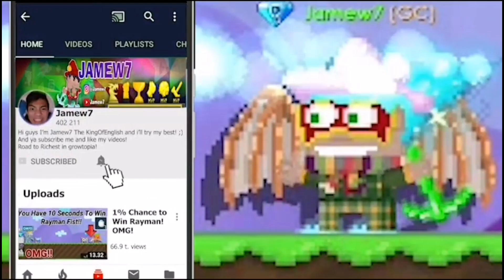"Preparing Tons For Harvest Fest 2020! HOW!? [EASY PROFIT] OMG! | Growtopia | Jamew7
Preparing Tons For Harvest Fest 2020! HOW!?
By Jamew7